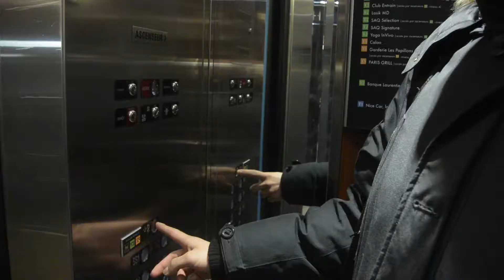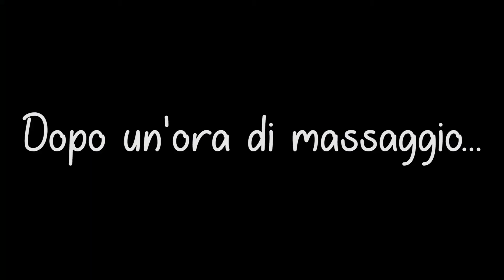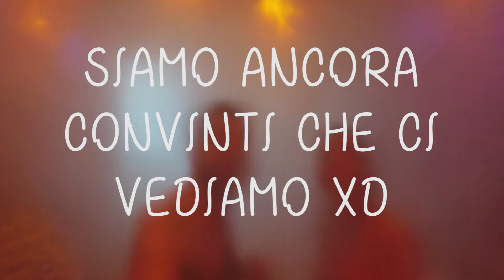SPA TRA LE NUVOLE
Questa volta abbiamo deciso di fare un'attività rilassante, tuttavia sempre al freddo XD
Un ringraziamento speciale va ai nostri amici spagnoli (i "coccodrilli") per averci regalato questa esperienza unica!

In questo modo non vi perderete mai nessun aggiornamento e ci darete la giusta motivazione per continuare questa nostra passione =)

Song: x50 - Dreams (Vlog Music No Copyright)

NOTE: We own none of the rights to these songs or the rights for commercial use.